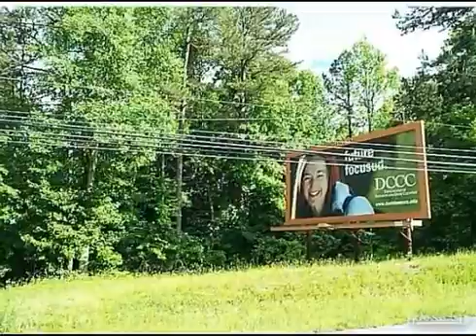$1,458,000 in THOMASVILLE 27360. Call Lou Jewell ALC